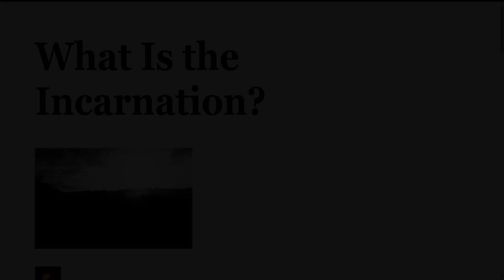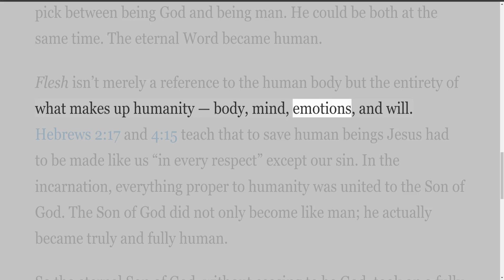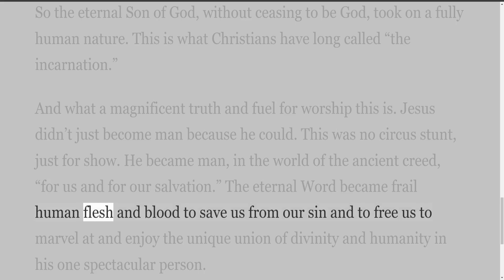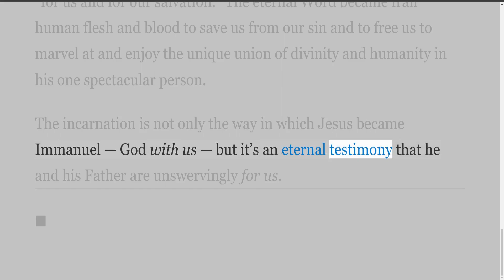What Is the Incarnation? by John Piper Audio by Irv Risch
Articles by John Piper
What Is the Incarnation?
John Piper (@JohnPiper) is founder and teacher of desiringGod.org and chancellor of Bethlehem College & Seminary. For 33 years, he served as pastor of Bethlehem Baptist Church, Minneapolis, Minnesota. He is author of more than 50 books, including Desiring God: Meditations of a Christian Hedonist and most recently Foundations for Lifelong Learning: Education in Serious Joy.